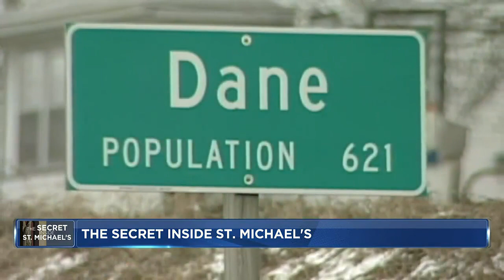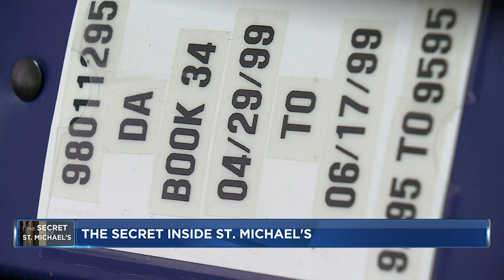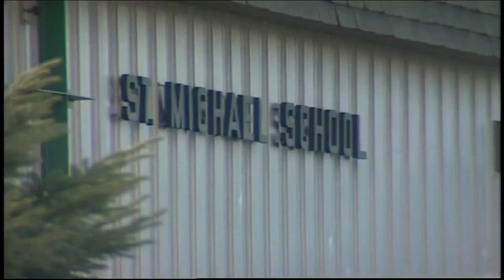Who killed Fr. Kunz? Detectives detail top theories 25 years after death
This week marks 25 years since a south-central Wisconsin priest was found dead in the halls of Saint Michael’s parish and school. Decades later the most extensi